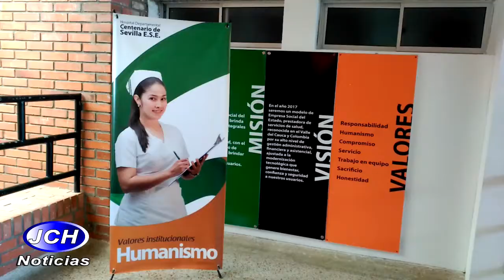Concejal denuncia presunto caso de negligencia médica, en el Hospital Centenario.